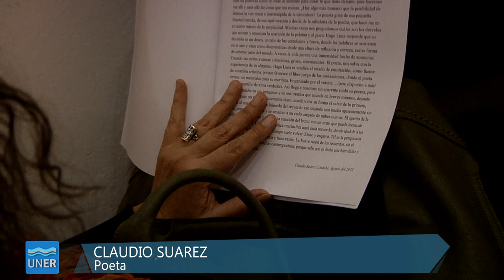Encuentro de Poetas - Claudio Suarez